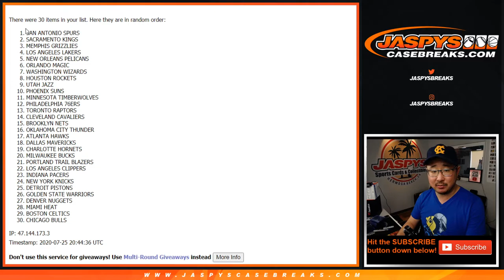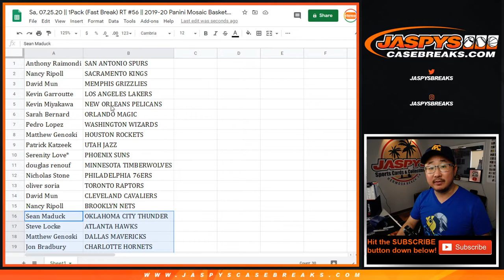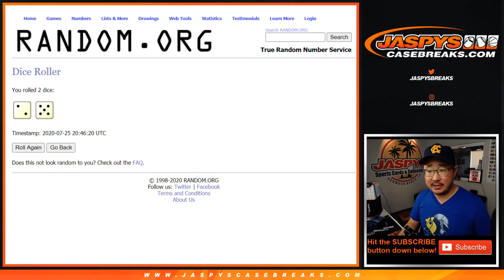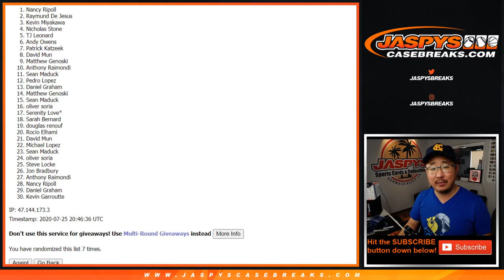Sa, 07.25.20 || 1Pack (Fast Break) RT #56 || 2019-20 Panini Mosaic Basketball (NBA)